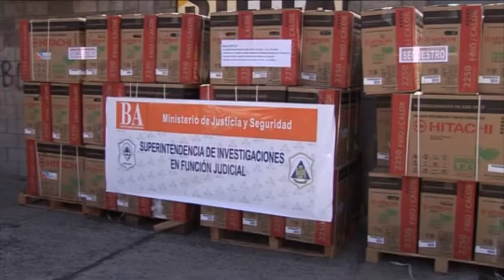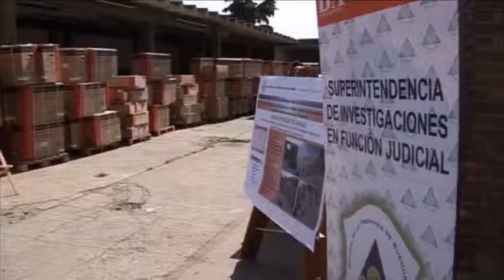14-03-13 OPerativo Piratas Asfalto